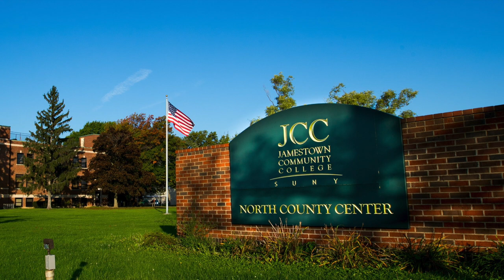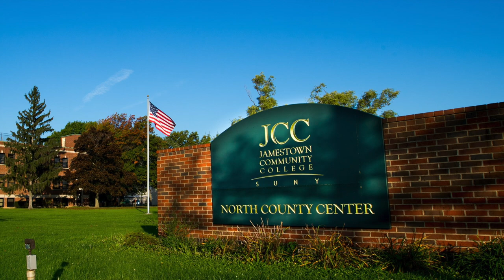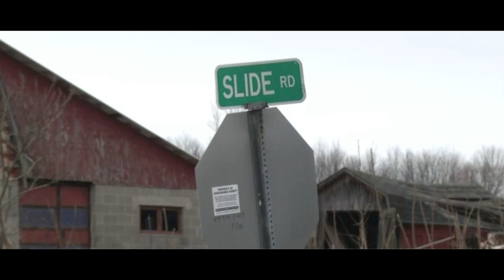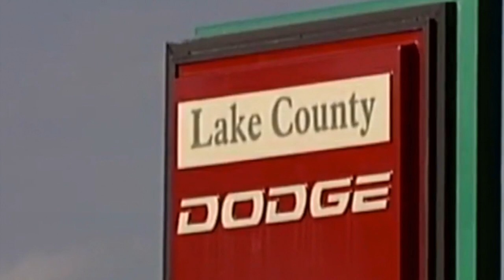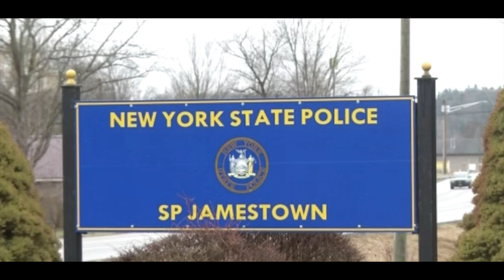Missing | The Disappearance of Corrie Anderson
Devoted mother of three Corrie Lynn Anderson disappeared suddenly in October 2008.

At the time of her disappearance she was separated from her then husband, after uncovering a bombshell secret.

For years after their separation Corrie would be stalked and harassed by her husband, eventually taking out a protection order against him. A protection order he would violate just weeks later.

Corrie would be reported missing after failing to collect her son from school. Her car would turn up two days later, though no sign of Corrie has ever been found.

All people discussed in this video are presumed innocent until proven otherwise.

If you have any information in Corrie's case please call New York State Police 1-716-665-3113.